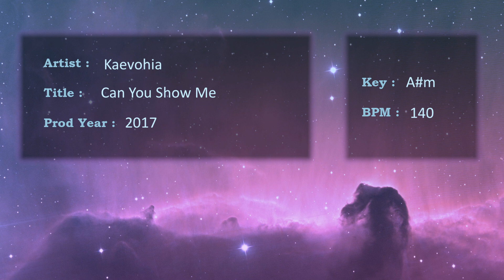[Handsup] Kaevohia - Can You Show Me *Preview*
-- Infos --
Artist : Kaevohia
Title : Can You Show Me
Release : The Mystic Mountain (2017)